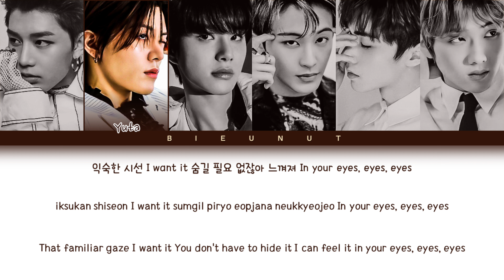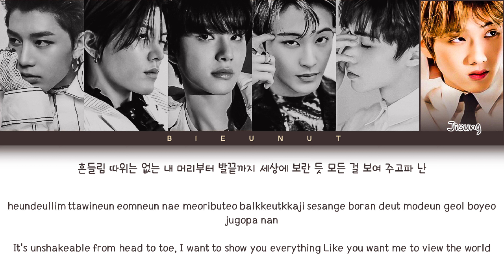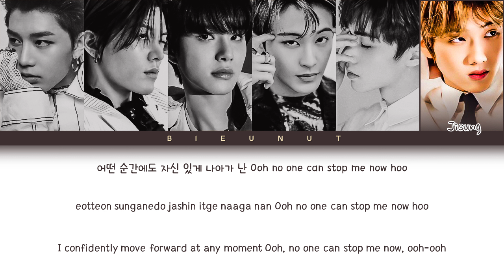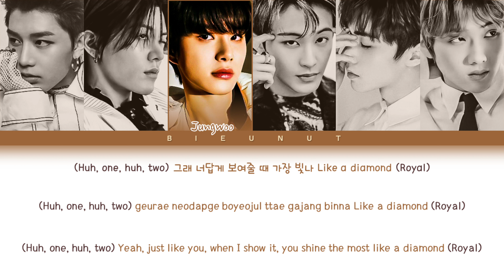How Would An NCT U Unit Sing IVE's "ROYAL" | Color Coded Lyrics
•Song: ROYAL
•Artists: IVE (아이브)